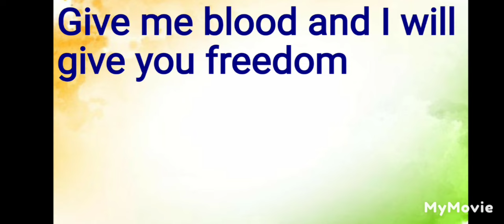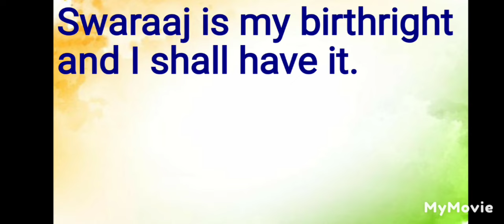10 famous slogans of freedom fighters@generalknowledge1008